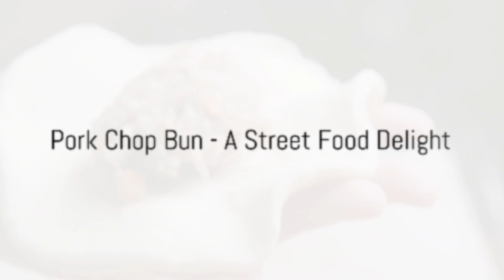Top 5 Must-Try Macau Dishes: A Culinary Adventure | SmartGTech.com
Embark on a culinary adventure to Macau with our latest video, 'Top 5 Must-Try Macau Dishes: A Culinary Adventure.' Discover the rich history, unique flavors, and cultural significance behind Macau's most iconic dishes. From savory to sweet, traditional to innovative, get ready to explore the diverse culinary landscape of this vibrant city. Perfect for foodies, travelers, and anyone with a taste for adventure. Don't just hear about it; see the colors, feel the textures, and virtually taste the deliciousness.

✅  Important Links to Follow:

🔗 Edit videos & podcasts easily with Descript.

🔗 Elevate your writing with AI. Try TextCortex now for smarter content!

🔗 Stay secure online with NordVPN. Click for top-notch privacy & safety

✅  About Smart G AI:

Welcome to Smart G AI, your go-to destination for cutting-edge tutorials and insights in technology, AI, and programming.

Dive into our diverse content, from SwiftUI tutorials to the latest on NFTs, and empower your digital journey with our expertly crafted guides and templates.